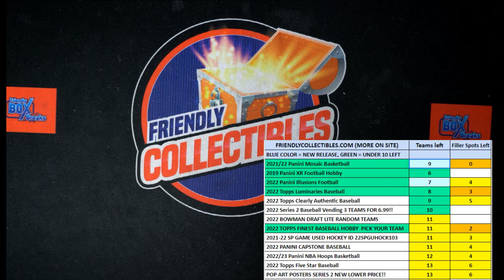FILLER B for WINNERS CHOICE PACK WARS 23PACKWARS101